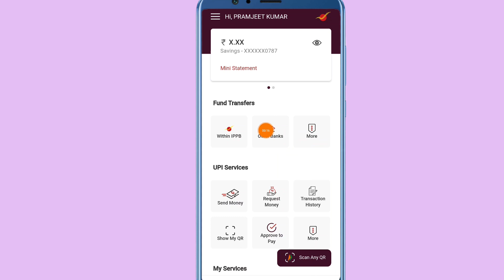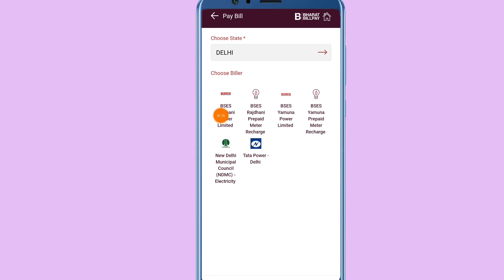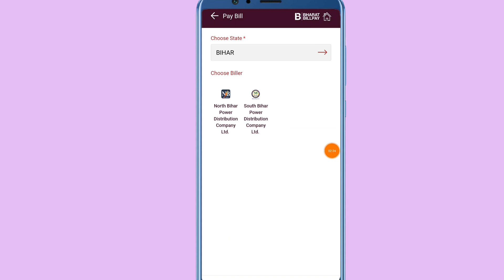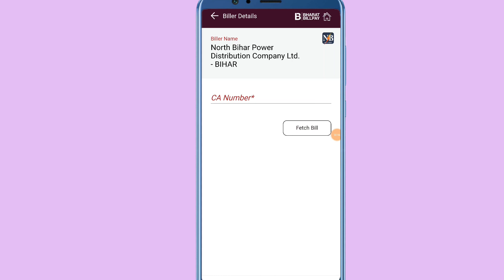india Post Payments Bank Electricity bill Payment Kaise Kare 2023 ippb mobile banking Bijli Bill pay